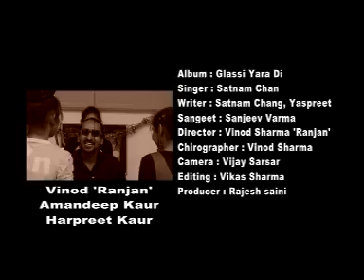Hits of Director Vinod Sharma 1